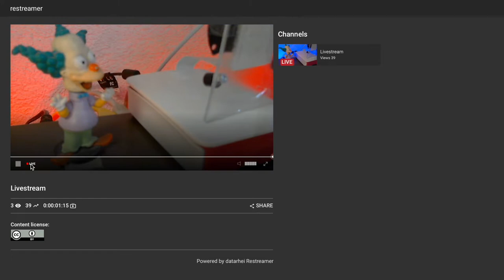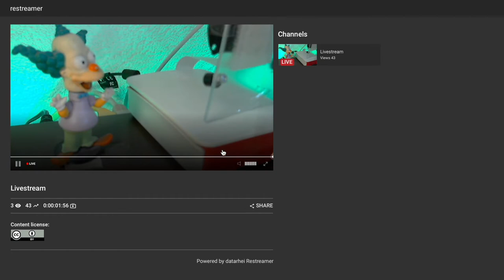Quick start guide: Use rewind in live stream with DVR in datarhei Restreamer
Enable rewind in the live stream. Then, with a few clicks in the streaming server datarhei Restreamer, the caching of live streams can be activated.

DVR is a function that can digitally record the video signal and also play it back. In datarhei Restreamer, the HLS segments are stored in the RAM of the host and are immediately available.

██ Note
░ After adjusting the HLS segments, a restart of the video stream may be necessary.
░ When checking the settings for the first time, the memory time must have elapsed so that the memory can be filled once. Example: If a memory time of 60 minutes has been set. Does it take 60 minutes the first time until the time can be rewound.
░ The storage length of the videos is limited by the largest of the memory.

██ About datarhei Restreamer?
The datarhei Restreamer is an easy-to-use video server and allows free video streaming on the website without a video provider.

Stream H.264 videos from IP cameras live to your website. Upload your live stream to YouTube, Twitch, Facebook, Vimeo, or other streaming solutions like Wowza. Restreamer Docker image is easy to install and runs on Linux, macOS, Windows, Raspberry Pi, and other systems with Docker. The visually appealing user interface, no ongoing costs - 100% open-source.

██ Features
░ Setup wizard
░ Simple user interface
░ Real-time statistics
░ Ready-to-use HTML player page
░ HTTPS with Let's Encrypt
░ Server and process logging
░ REST API 100% Swagger
░ FFmpeg media framework
░ Multiple A/V inputs and outputs
░ Multiple protocols and codecs
░ Raspberry Pi camera, USB devices, network video, and frame buffers
░ HDMI output
░ Lots of other valuabel functions

██ Chapter markers
░ 0:00 Intro
░ 0:08 Player page » Check DVR state
░ 0:28 Edit » Livestream settings
░ 0:35 Edit memory length » Save
░ 0:41 Wait time fill memory
░ 0:55 Player page » Check DVR state
░ 1:25 Outro

🎶 Music
Artist: unwritten-stories
Track: Im Alright